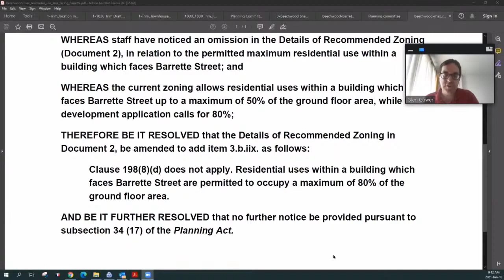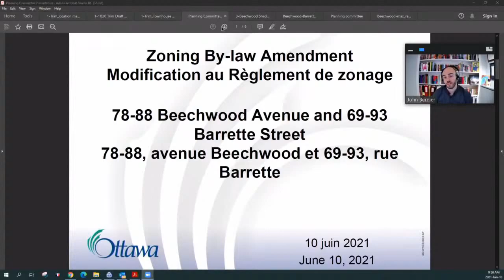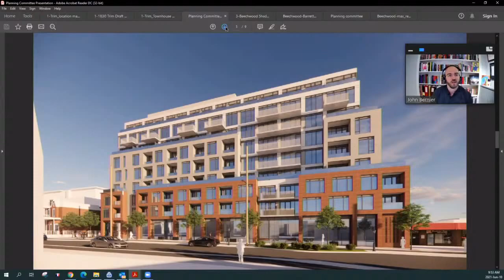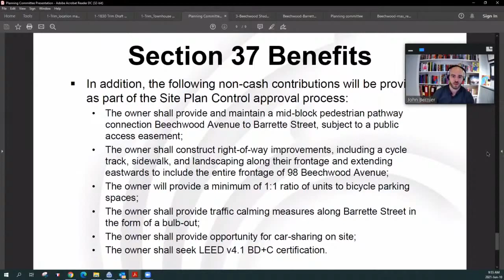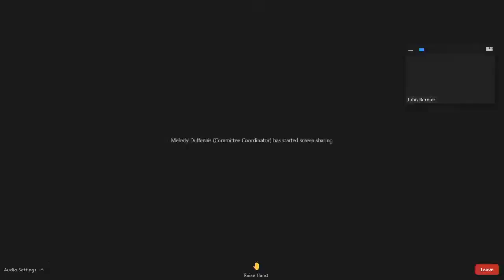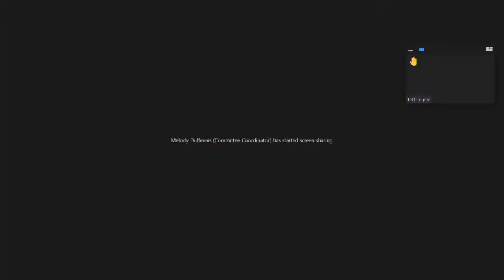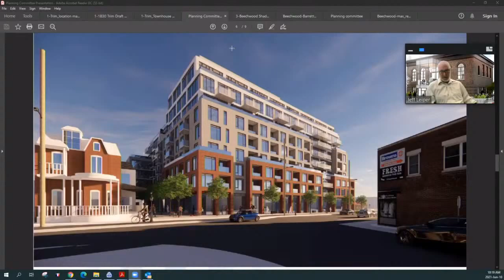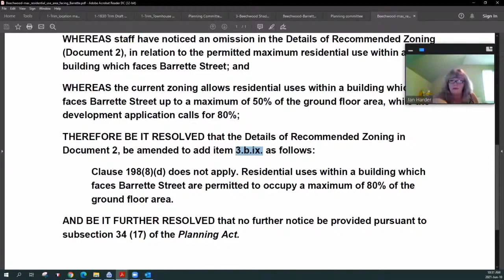Planning Committee – June 10, 2021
Planning Committee – June 10, 2021 – Audio Stream